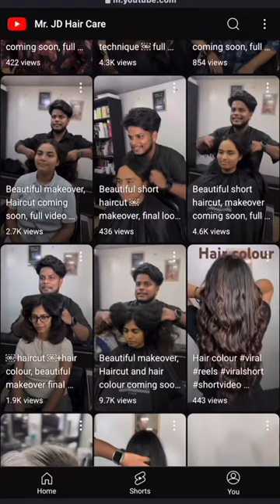￼ L’Oreal ￼ red brown hair ￼colour transformation ￼ step-by-step, easy way full video